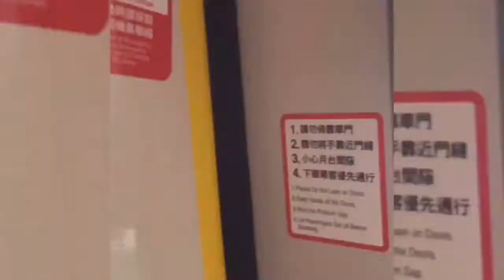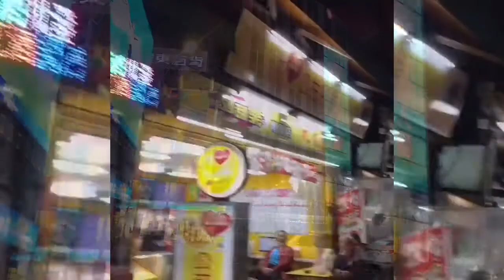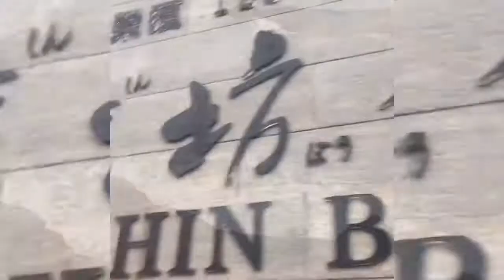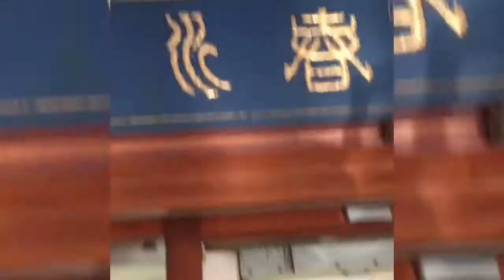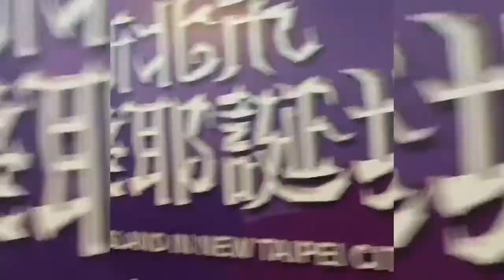Tai-Wanderers 🇹🇼 (Mashi x Drei)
Taiwan trip 2019 🌸